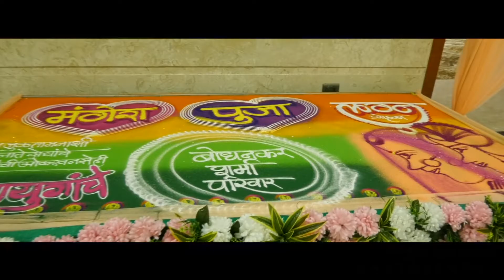Mangesh Weds Pooja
Brother's wedding .. during Covid ..